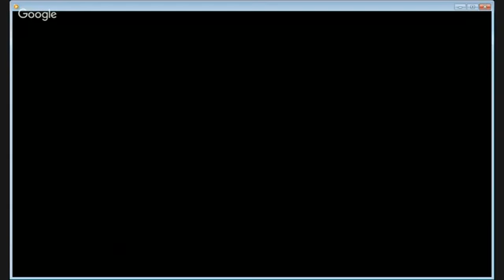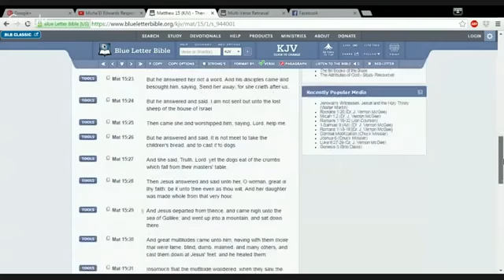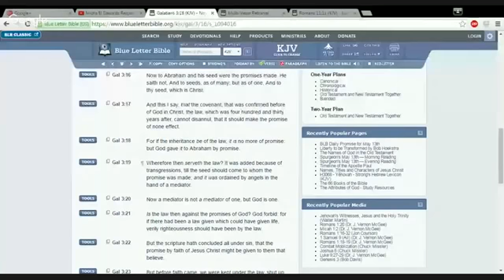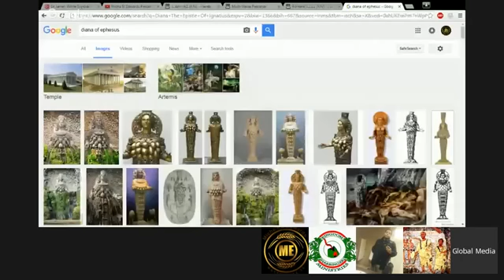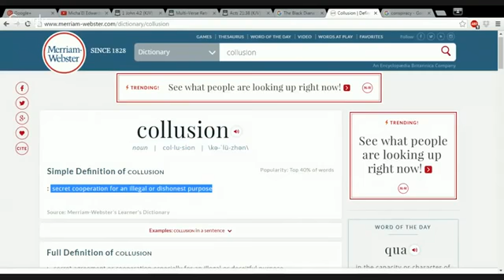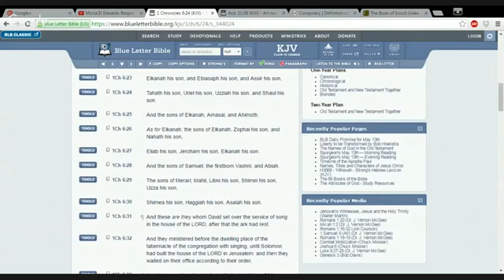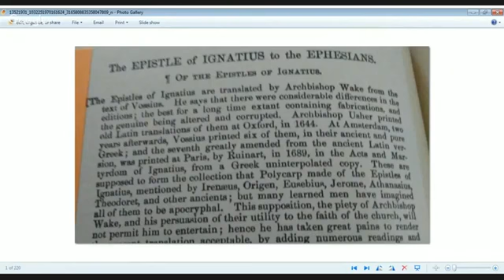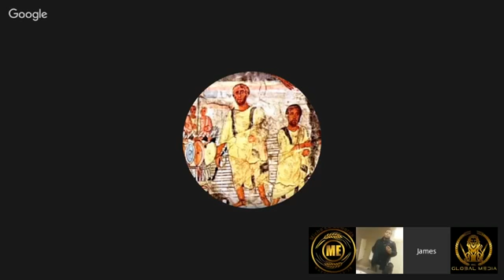MICHAEL EDWARDS LECTURE "WHO ARE THE TRUE ISRAELITES?" @JAMES WHITE & VOCAB MALONE